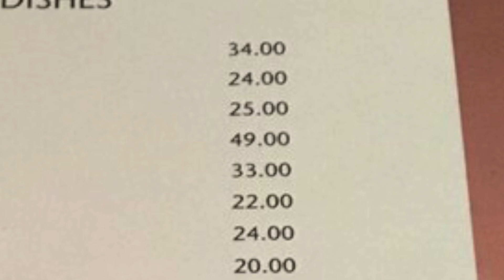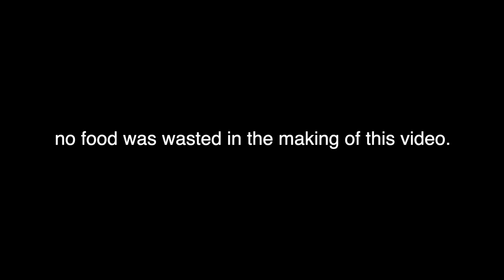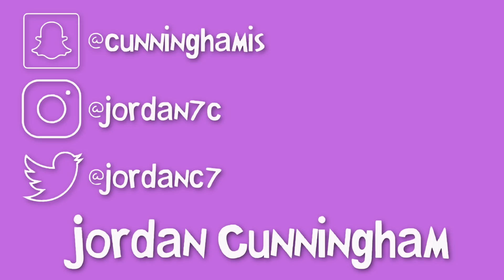i called restaraunts and made reservations as a CELEBRITY…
fame is a DISEASE